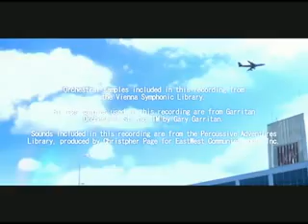Good Epilogue (George) - Resident Evil Outbreak File #2